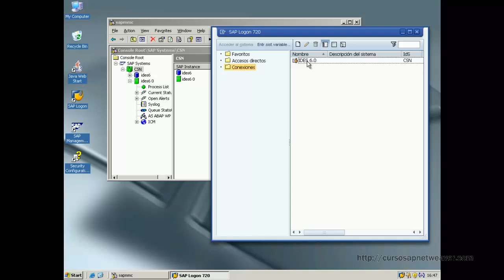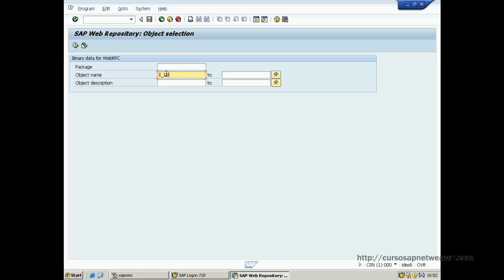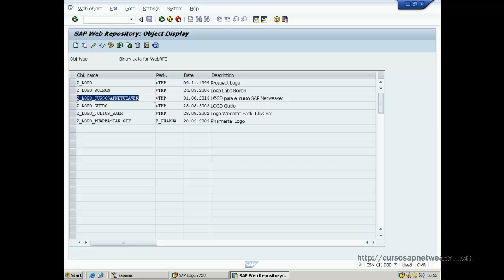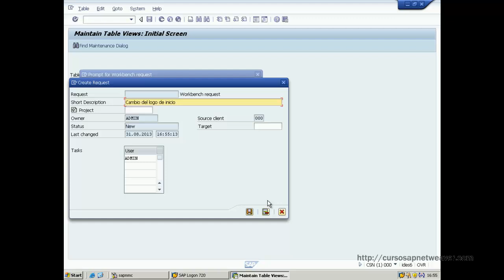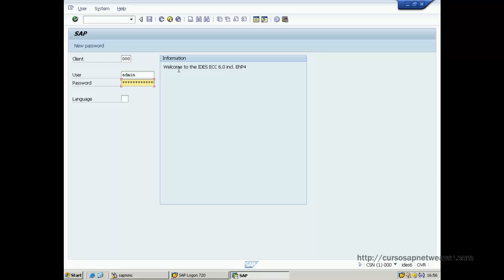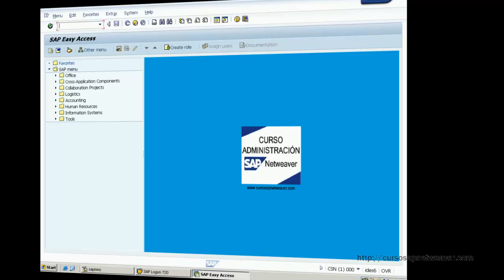SAP Cambio Logo inicial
En este vídeo aprenderemos a cambiar el logo inicial o start screen en SAP. Es muy útil a nivel empresarial o simplemente para informar de los diferentes mandante que tenemos en el sistema.